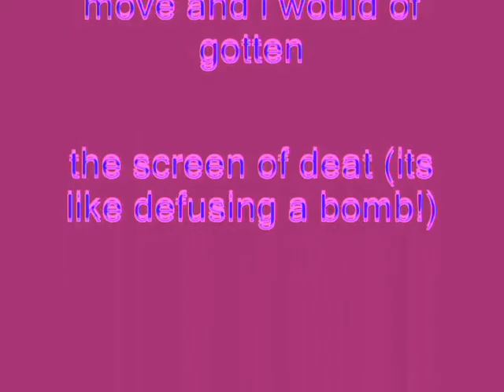Windows XP Installation Music In Electronic Sounds 3.0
Made on Saturday October 6, ‎2018, ‏‎9:46:28 pm to ‏‎9:49:00 pm

How To Make Electronic Sounds 3.0:

VideoFX

1st: Gradient Map - Electronic Sounds 3.0 (Customized)

0; R:  55, G:      0, B:     25, A: 255
1; R:  250, G:   90, B:   239, A: 255
2; R:    50, G:    0, B:    255, A: 255

AudioFX

After converting the video into an X Vocoder soundtrack because it's required, here is how to make the Electronic Sounds 3.0 audio below.